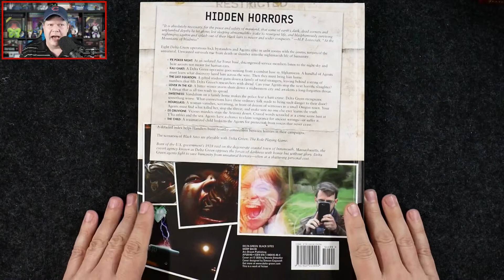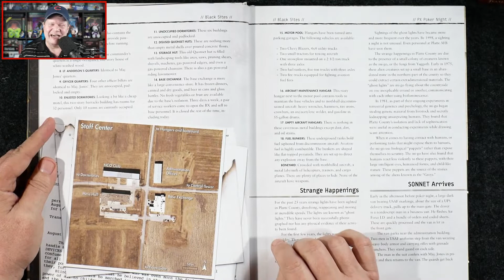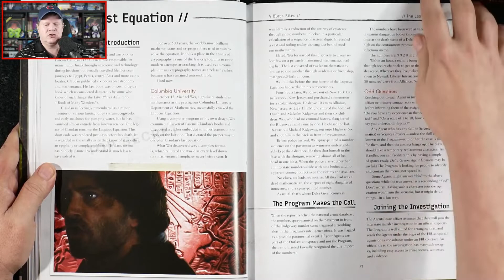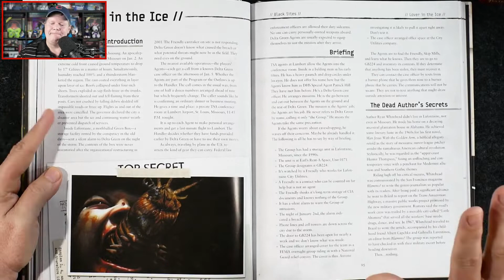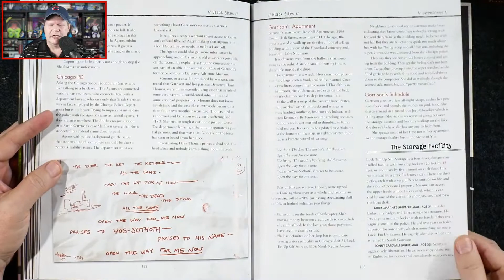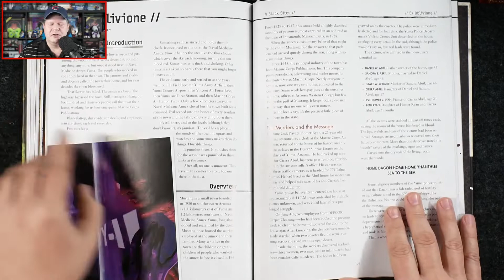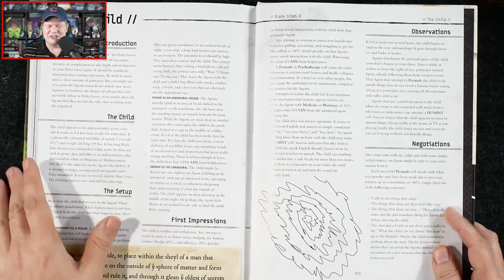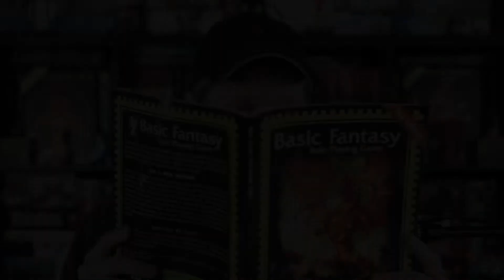Delta Green: Black Sites | Review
In the 750th review from The Gaming Gang, Jeff shares his thoughts about the Delta Green RPG adventure anthology Black Sites from Arc Dream Publishing. The book contains eight modern tales of terror for the Lovecraftian roleplaying game.

0:00 Introduction
2:25  Talking about Delta Green: Black Sites
28:50 Final thoughts and review score